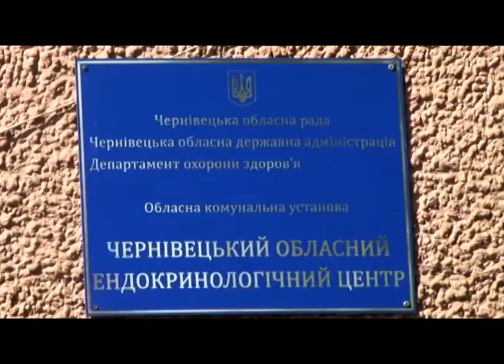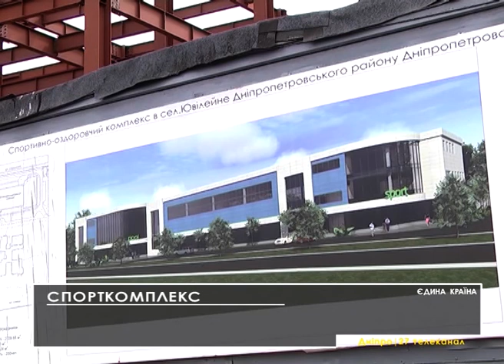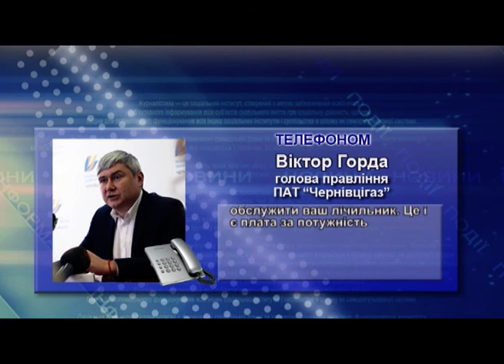Єдина країна, Тернопіль. 29.04.2017